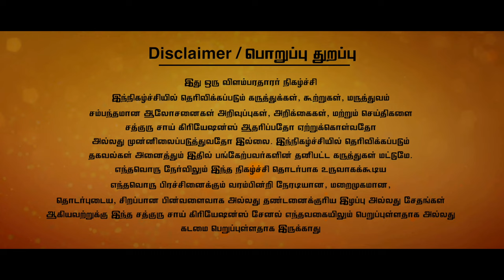உயிர் அணுக்கள் சிறுநீரில் வீணாவதை தடுக்க,சிறுநீரகம் பலம் பெற 5 நிமிடம் இதைச் செய்தால் போதும்|Mudras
mudra
yoga
yoga mudra
hand mudras for meditation
mudras hand positions
mudra videos
prana mudra
vayu mudra
benefits of mudras
gyan mudra
mudras
stress
trending
apana mudra
practice mudra
stressrelief
practice yoga
peace of mind
benefits of mudra
money mantra
kali mudra benefits
acupressure
yogashakti
hand mudra
mudras for healing
hand mudras
hand gestures
hand mudra for kidney problem
mudra for kidney problems
yoga for kidney problems
kidney clean mudra
mudra for kidney function
how to do kidney mudra
kidney mudra benefits
kdney mudra
peace
blessed sutra
prithvi mudra benefits
man mudra in tamil
mudras for healing in tamil
uttarabodhi mudra
man muthirai benefits in tamil
mudras for wealth and prosperity
uttarabodhi mudra benefits
benefits of prithvi mudra
mann mudra in tamil
life plus yoga center
mudra for digestion problem
best mudra for digestion
apana mudra for digestion
aparna mudra for acidity